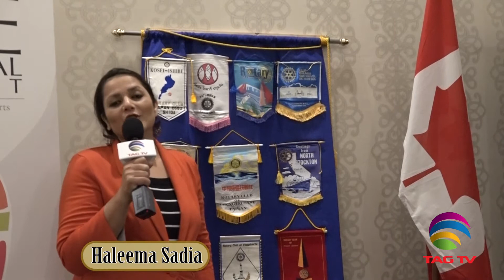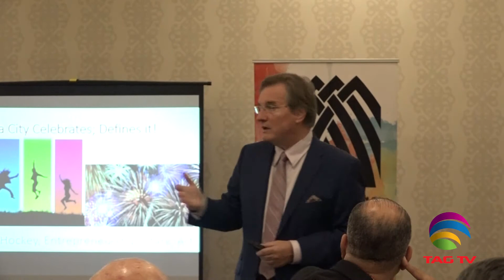Brian Crombie's Talk at Oakville West Rotary Club @TAG TV Multicultural Roundup